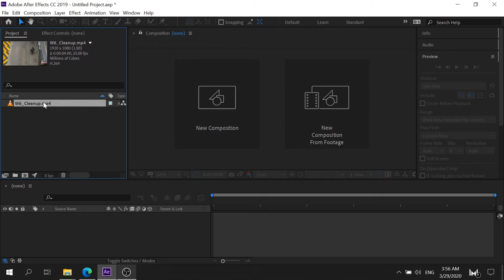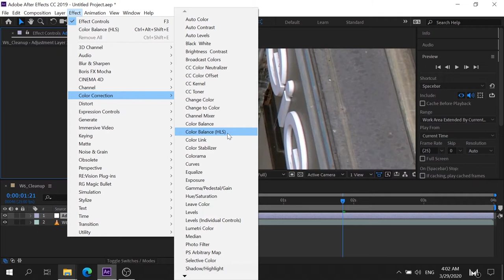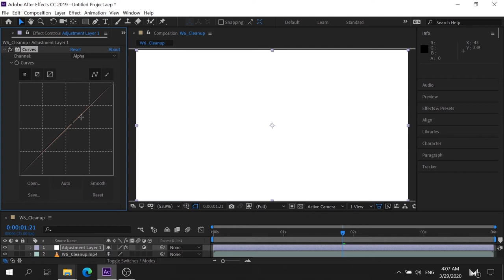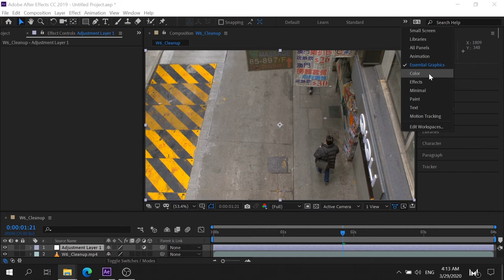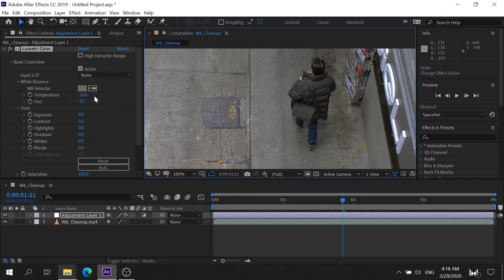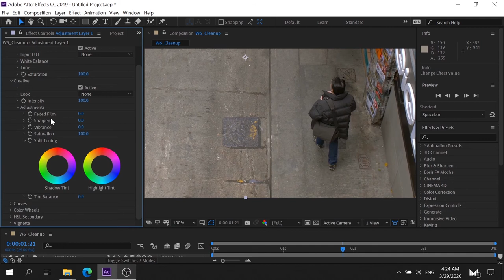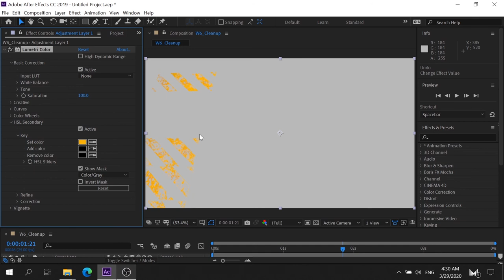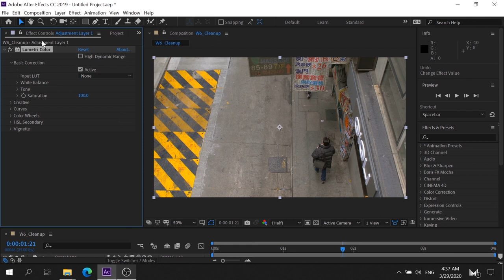COMP 101 AE: วิธีการใช้เครื่องมือปรับสีเบื้องต้นและ Lumetri Color Panel ใน After Effects CC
ในวีดีโอตัวนี้เราจะมาพูดถึงวิธีการใช้งานเอฟเฟคสำหรับปรับสีในโปรแกรม After Effects กันครับ